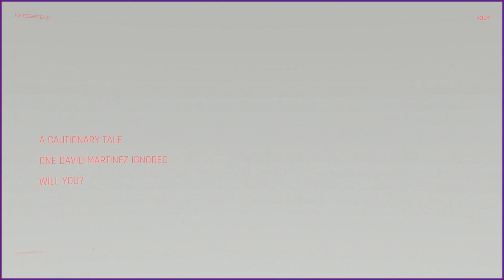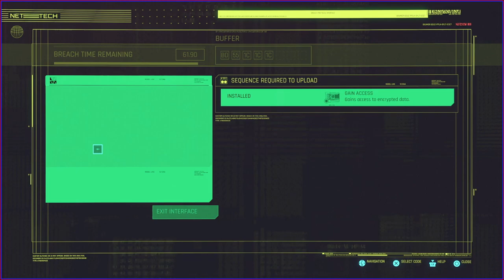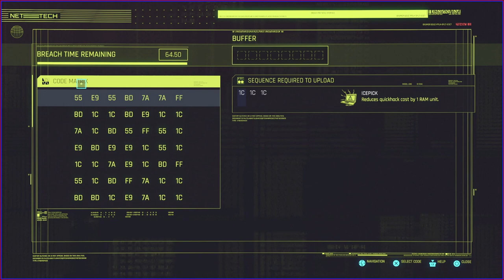Anime Episode? - A Day In The Life/Over The Edge/Space Oddity/Stadium Love - Cyberpunk 2077 -Part 70